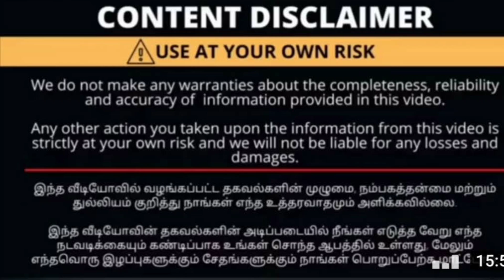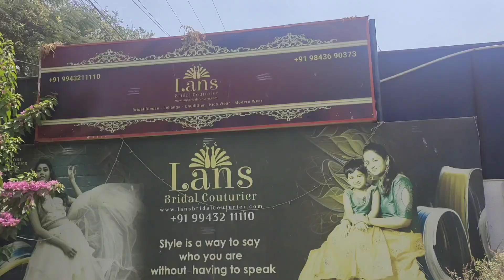ரூ.500 முதல் bridal blouse and Rental dresses/1 Hour stitching and 1day delivery/online available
Lans bridal courier Nava India, Peelamedu, coimbatore pH:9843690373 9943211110

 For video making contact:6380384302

reemascollection kurtis shop in coimbatore,
kurti shop in coimbatore,
kurti shop in coimbatore town hall,
kurtis collection in coimbatore,
kurtis shopping in coimbatore,
kurtis in coimbatore
one ten fashion coimbatore,
meeshogownhall plus size kurtis haul tnagar dress shopping in tamil
 tamil vlogs coimbatore shopping vlogs
 vlogs
coimbatore shopping market,
 town hall coimbatore shopping in tamil, coimbatore shopping tamil,
 coimbatore fun mall shopping, brookfield shopping mall coimbatore,
d mart shopping mall coimbatore pothanur, prozone mall coimbatore shopping,
 d mart shopping mall coimbatore,
coimbatore shopping mall,
 coimbatore dress shopping cheap price,
coimbatore dress shopping vlog in tamil town hall, coimbatore saree shopping vlog in tamil, coimbatore shopping mall vlog in tamil, coimbatore dress shopping in tamil,
 coimbatore shopping area,
coimbatore dress shopping in town hall, coimbatore shopping vlog in malayalam, coimbatore shopping vlog in tamil dress, coimbatore shopping places in tamil,
combo offer coimbatore kurtis shop in chennai, kurtis shop in coimbatore one ten fashion cuckoo's tamil vlogger
 vino vlogs
 kurtis collection in chennai,
kurtis shopping vlogs
 kurtis in chennai
tnagar western wear dress shop in coimbatore, western dress low price in coimbatore,
 western dress shopping in coimbatore,
western wear in coimbatore western wear
dress shop in chennai,
western wear shop in chennai,
western wear dress shop in tamilnadu,
western wear dress in chennai,
western dress shop in tnagar,
western dress shop in chennai,
 western wear dress in madurai,
kurti retail in tamilnadu,
 kurtis wholesale shop in tamilnadu,
meeshokurtihaul coimbatoretownhalldressshopping trending kurti style, trending kurtis in myntra trending kurtis in flipkart trending kurtis in meesho trends kurtis online shopping meesho haul jaisrilifestyle madrasvlogger meesho haul less price, meesho haul plus size, meesho haul in tamil recent, meesho haul of gown, meesho haul for women, meesho haul video latest,